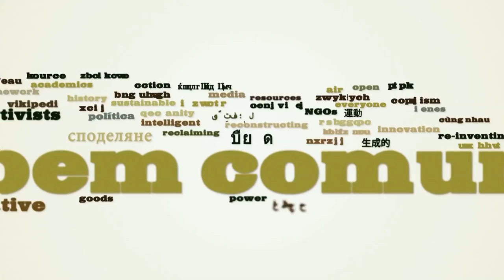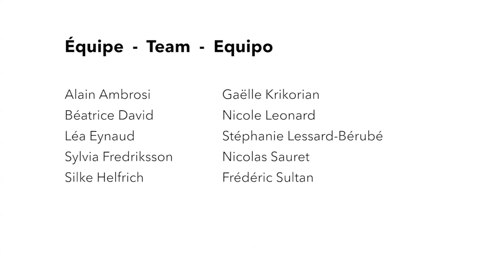Gaelle Kriokorian - Changer la politique avec les communs